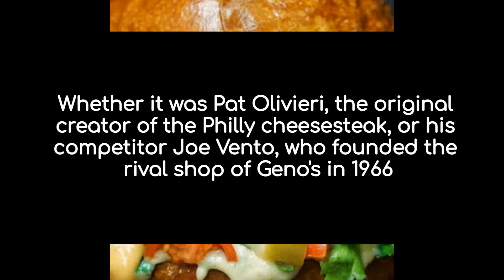Do REAL Philly Cheesesteaks Have Cheez Whiz?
You might be surprised by how many people are wondering the same thing, do real Philly cheesesteaks have Cheez Whiz?

Check out the link below for more fun facts about cheese!